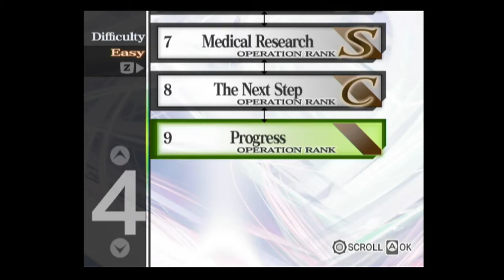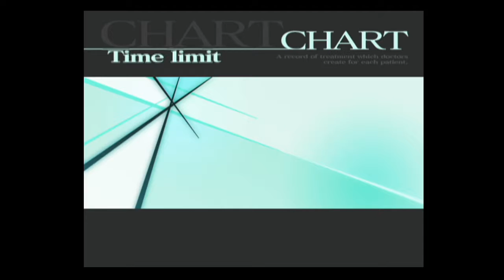Rad and Spiky Play: Trauma Center SO Part 18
Spiky uses Caduceus's research to attempt to defeat Pempti, then faces his toughest challenge yet, a puzzle!